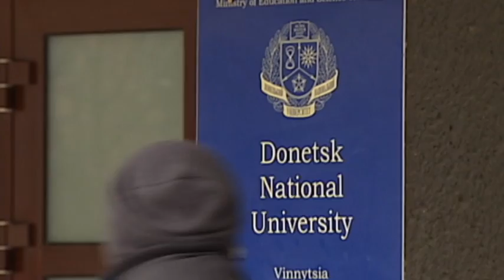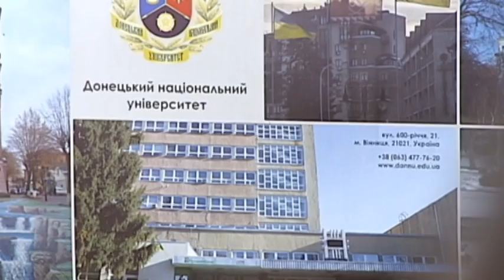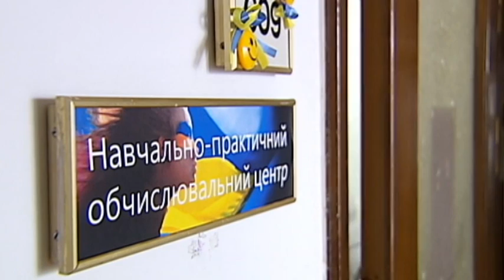Evacuated University: Donetsk National University relocated due to conflict in east Ukraine